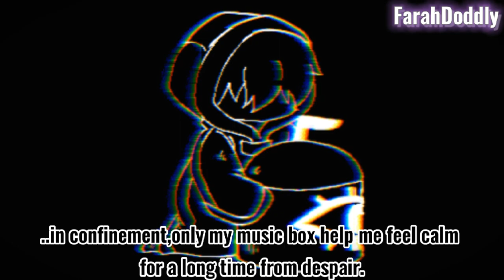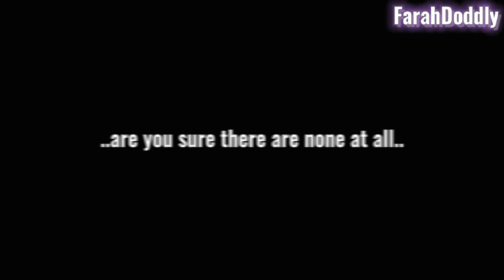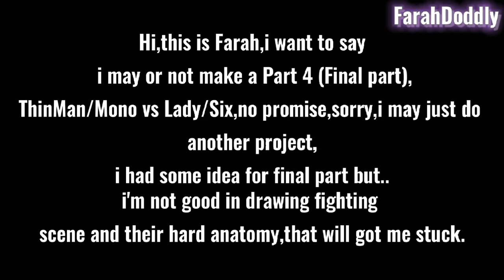Truth..(Six & Lady)||PART 3/5||- Little Nightmares Animatic-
Little Nightmare Animatic Animation here ❤
Well more like stories that moving.

Btw here it is,the part 3 of my series:
If u don't see part 1 or 2,check it out or you will confuse by this one.

Description,i put some long ass essay description in part 1,well some of who see part 2,Six got captured by The lady,and now the lady tellibg the truth of everything,she kinda had mental breakdown at the moment.
Yes,i like the lady is six theory,and the janitor had tv in his room like we see in gameplay so i put my interpretation in it,like lady and six had forgotten that one tv that still left will be their downfall,i maked six be kinda selfish but not really evil,she just a kids in cruel world,pls dont spam hates,or telling u just hate her in comments,i dont mind if its joke or anything but if that just the thing u talked and make chain reaction and fight,i quite annoyed by it,btw pls enjoy.

I taked a week non stop,after finished i'm so happy,i will rest for awhile after this,btw
As i wrote in vid,i might do or not do part 4(final)
The fight,i had idea to do,but to draw a fighting scene,i will stuck in there quite awhile bec i not good in drawing shonen fight type,so i might just move on to another project,sorry and tq for understanding,i really accpreciates lots had great interests into my stories.
I need to think for moment.
Anyway,hope u all still enjoy the series,tq for support ❤
Sorry about eng,not good much in grammar,bye.

Credit:
(I only own the arts)